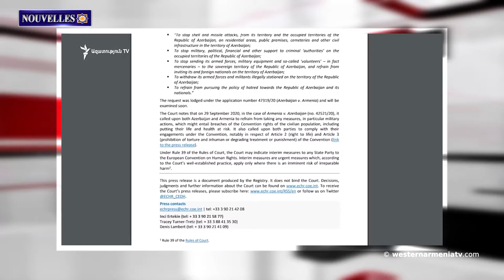Le patrimoine culturel de l'Arménie Occidentale.Nouvelles 18.03.2021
1. La séance ordinaire de l'Assemblée nationale d'Arménie Occidentale
2. L'Arménie participera à l'exposition internationale ATM Dubaï 2021
3. Soirée commémorative dédiée à l'expert des monuments Samvel Karapetyan
4. L'Europe met la question des prisonniers de guerre arméniens à l'ordre du jour. Quotidien "République d'Arménie"
5. La rose noire endémique de Halfeti d'Arménie Occidentale est désormais une marque déposée
6. Les Journées culturelles traditionnelles de la francophonie commencent en Arménie
7. "Megerian Carpet" restaure le patrimoine culturel de l'Arménie Occidentale, les tapis.